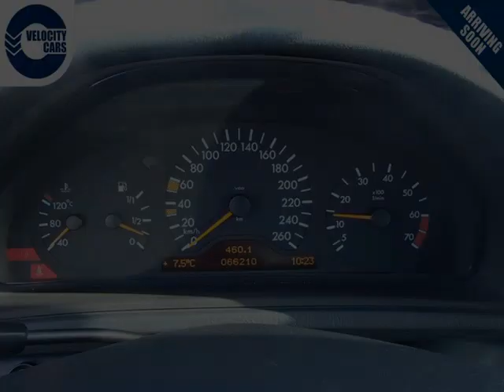Vancouver Velocity Cars - BC - 1999 Mercedes-Benz CLK320 Convertible 67KMs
Vancouver Velocity Cars - BC - 1999 Mercedes-Benz CLK320 Convertible 67KMs 473